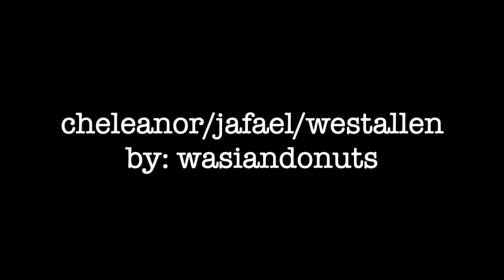multicouple | i'll be with you | cheleanor x jafael x westallen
HI EVERYONE! I tried to jam-pack this edit with my three favorite soulmate couples (also because a lovely person gave me this idea off of twitter). I hope you enjoy this one and yes it has all the recent episodes!! enjoy and as always, thanks for all the support and i am really trying to upload a lot more.

Thoughts: I think all of these three couples share the idea of "finding each other again and again" . The Flash and the Good Place went through several timelines and universes and yet, Barry and Iris as well as Chidi and Eleanor keep finding each other and falling in love. On Jane the Virgin, Jane and Rafael fall in love again because like the other two, they keep choosing one another. This is one of the best tropes and I am glad to have stanned these three cute couples.

Song: Dusk till Dawn (Cover) by Alexander Stewart